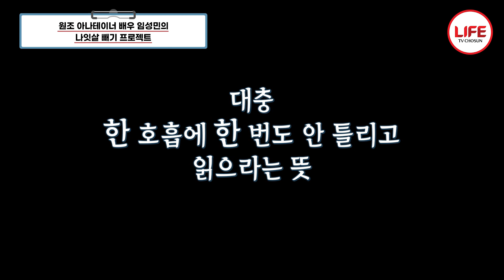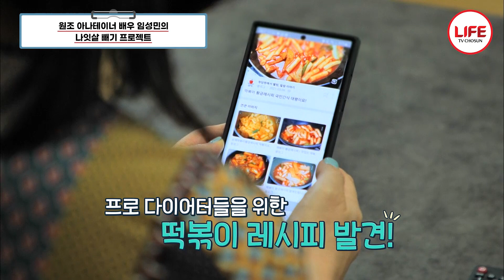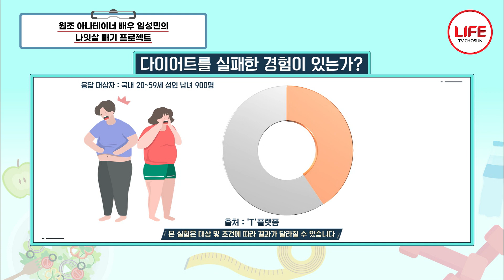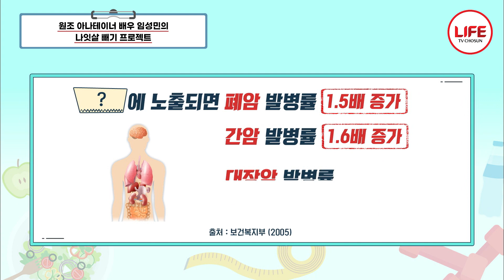원조 아나테이너 임성민이 나잇살 타파를 위해 선택한 독특한 식기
아나운서 출신 배우
임성민이 건강한 참견에 떴다!!!

60세를 바라보고 있는
임성민의 고민은
바로 나잇살!!!

얼핏 보기에는
본인 나름대로 열심히 관리하고 있는 거 같아 보이는데...

전문의 분들의 생각은 어떠할까?

준비하시고
냉철한 참견 쏘세요!!!